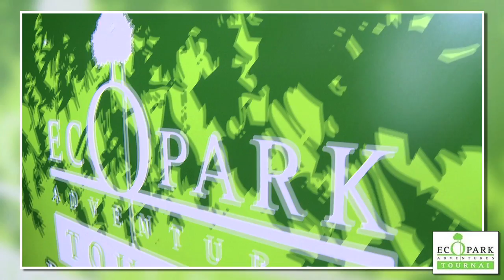ecopark_tournai. FAST-TV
petit spot publicitaire pour eco park  Tournai